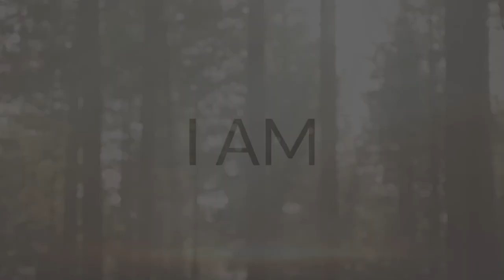I AM guided meditation by Wayne Dyer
Welcome to the transformative world of guided meditation with the legendary Wayne Dyer. In this powerful video titled "I AM Guided Meditation," immerse yourself in a profound journey of self-discovery, spiritual awakening, and personal empowerment.

Wayne Dyer, a renowned self-help author, and motivational speaker, invites you to embark on a soul-stirring meditation experience that will unlock the depths of your true potential. Through his soothing voice, profound insights, and captivating storytelling, Wayne will guide you to tap into the limitless power within you.

Harness the energy of positive affirmations and embrace your authentic self as you dive into this transformative meditation practice. With each breath, you will release limiting beliefs, negative patterns, and self-doubt, allowing your inner light to shine brightly.

Whether seeking inner peace, clarity, or a deeper connection with your higher self, this guided meditation empowers and uplifts you. Let Wayne Dyer's wisdom and guidance help you awaken your authentic essence and manifest your desired life.

Don't miss this incredible opportunity to join the millions of individuals who have experienced profound transformations through Wayne Dyer's teachings.